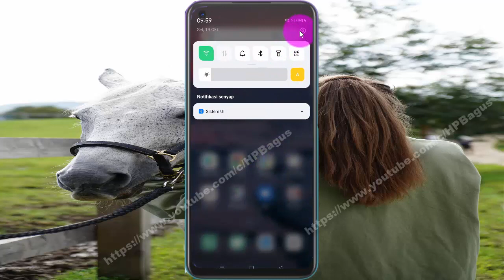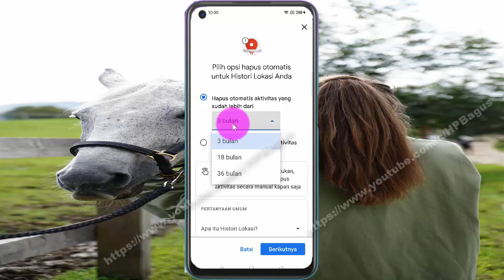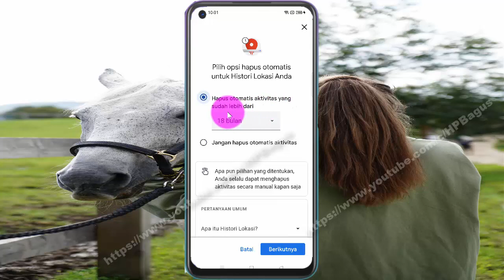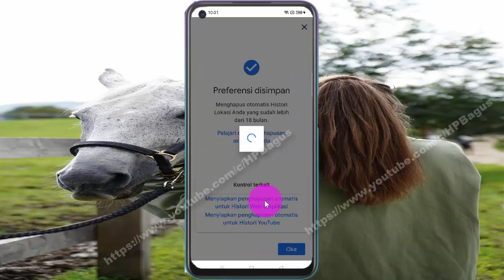Cara mengatur hapus otomatis histori lokasi Google di Hp Android OPPO A92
Pada video kali ini saya mencoba membuat tutorial tentang Cara mengatur hapus otomatis histori lokasi Google di HP OPPO A92, dengan OS Android 10